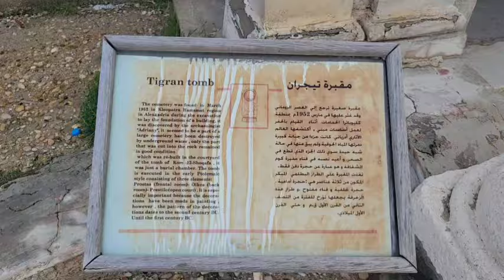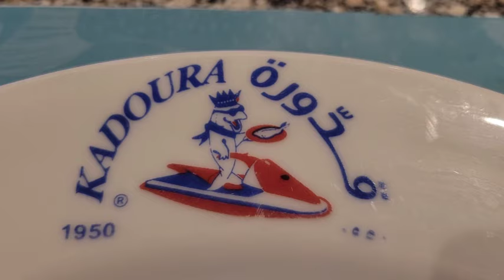FormerlyME "On The Go" - A Day Trip to Alexandria, Egypt 🇪🇬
My day trip to Alexandria, Egypt 🇪🇬

FormerlyME is a video documentary of the advebtures and journey through the life of Jim West.  Jim is on a mission to motivate people around the world to become the best version of yourself by providing inspiring content in the topics of fitness, diet, nutrition, motivation, mindset, leadership, habits, and lifestyle.  New videos uploaded regularly.